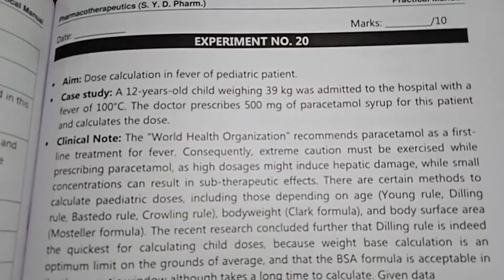pharmacotherapeutics practical - 20: DOSE CALCULATION IN FEVER OF PEDIATRIC PATIENT d pharmacy..